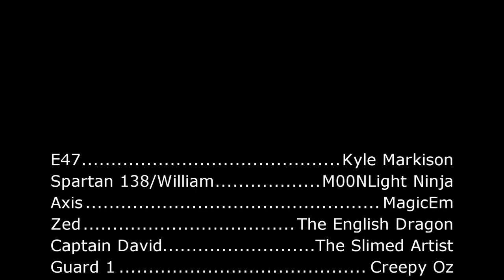AXIS Planetary Extinction :Episode 7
AXIS Planetary Extinction is a Halo Machinima created by me M00NLight Ninja it is about a Space Pirate named AXIS on a quest to open a door way to a planet of treasure how ever her method to do so may just destroy the planet so the UNSC has sent a Spartan named E47 to stop her.

Voices
KyleMarkinson

Hannah